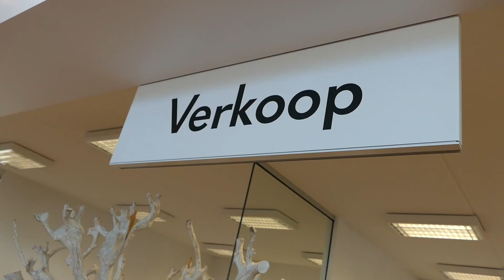Harry Strikwerda - Auto Flevo - Deeltijd-BMC | IVA Driebergen Business School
Harry Strikwerda werkt bij Auto Flevo Volkswagen in Harderwijk. Op dinsdagavond komt hij naar Driebergen voor de opleiding Deeltijd-BMC. Meer over onze deeltijd opleidingen